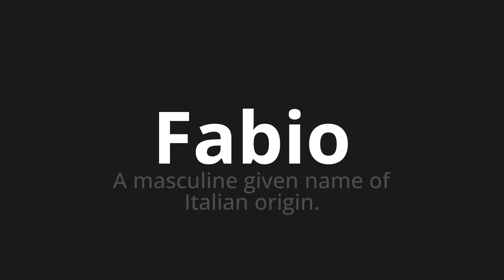How to pronounce Fabio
Master the Pronunciation of 'Fabio Which Means Fabio' - which means : A Masculine Given Name of Italian Origin. 📝 with @PizzaPronunciation 🎓🗣️ - [Your Guide to Italian]

Learn to pronounce 'Fabio' perfectly in Italian with our easy and engaging tutorial by @PizzaPronunciation! 📖📽️ In this comprehensive video, we provide you with native speaker examples 🗣️👂 and phonetic breakdowns 🎵 to ensure you get the pronunciation just right.

How to say Fabio in Italian